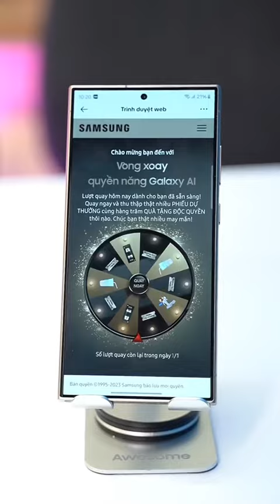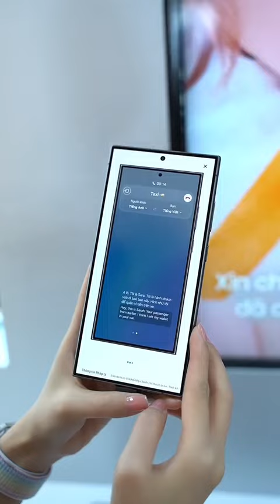Tính năng Galaxy AT trên Samsung